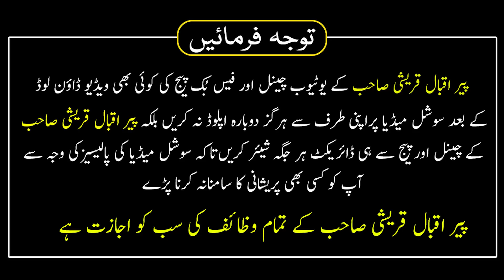Surah Inam Ka Wazifa Aur Tafseer | Har Bimari Se Shifa Hi Shifa Hoga | Peer Iqbal Qureshi